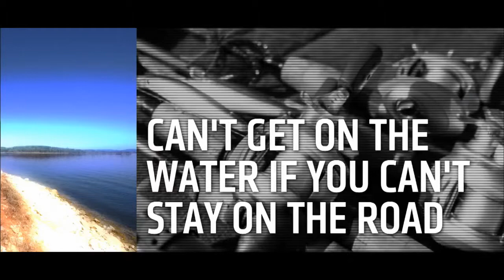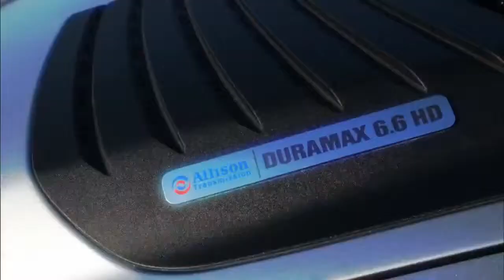Team Chevy Pro Angler Dave Lefebre As Seen On Pro Web Live!